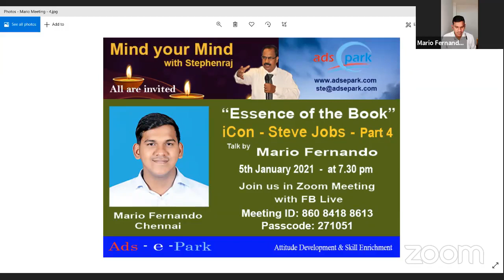Mind Your Mind with S. Stephenraj - iCon Part 4 - Mario Fernando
Mind Your Mind with S. Stephenraj -
iCon   Part 4
Talk by
Mario Fernando